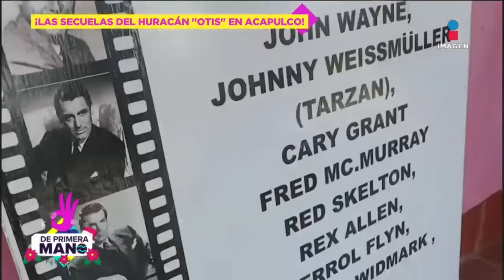Carlos Bonavides aclara problemas MARITALES con su mujer: Se une a Alex Ruíz para ayudar a Acapulco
CarlosBonavides se une a AlexRuíz para ayudar a Acapulco. Además, aclara problemas MARITALES con su mujer